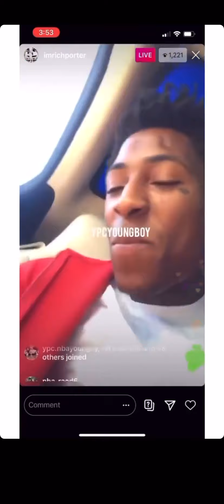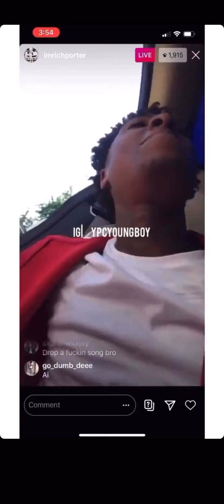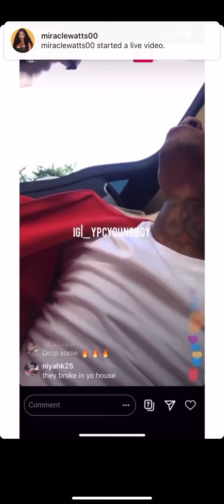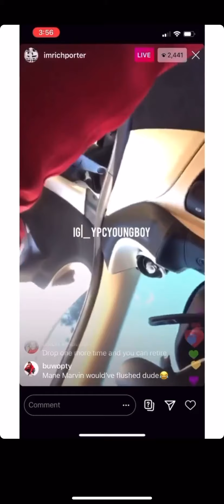NBA Youngboy reacts to his house being broken into